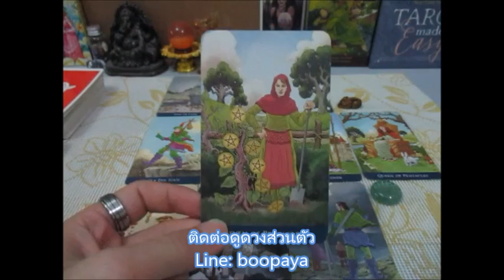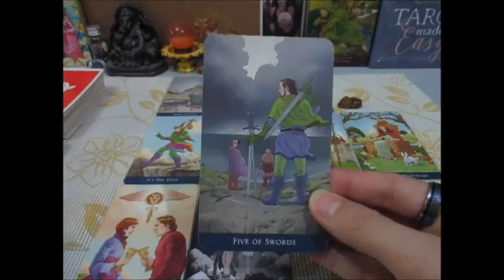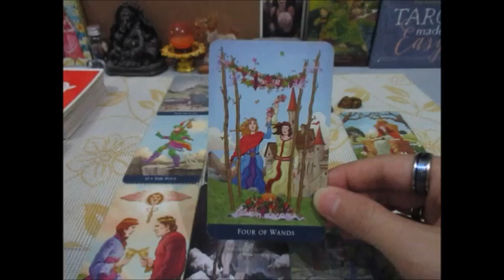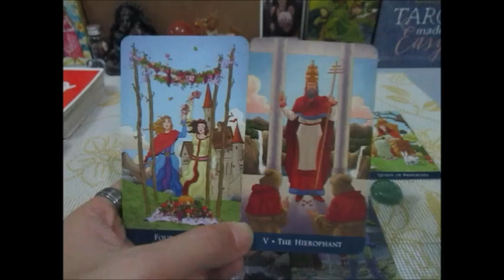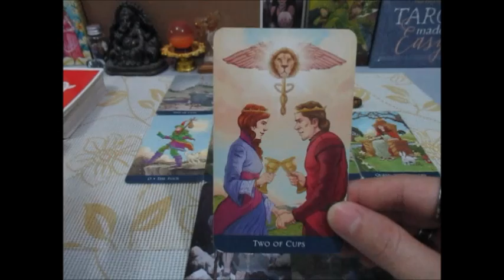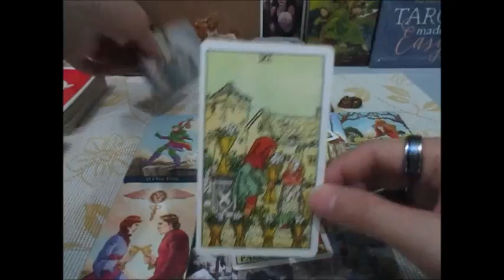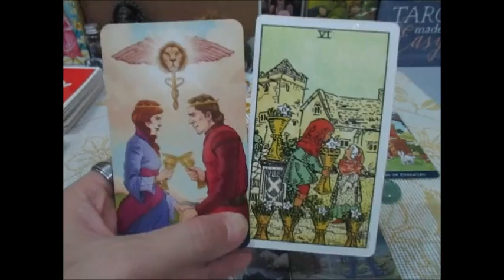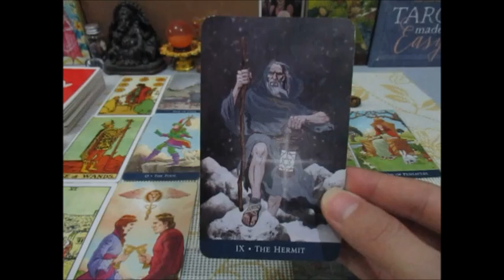ดูดวงราศีเมษ เดือนพฤษภาคม 2563 กลับมาเติมเต็มซึ่งกันและกัน Line:boopaya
ดูดวงราศีเมษเดือนพฤษภาคม 2563  ผู้ที่เกิด 13เมย - 13พค